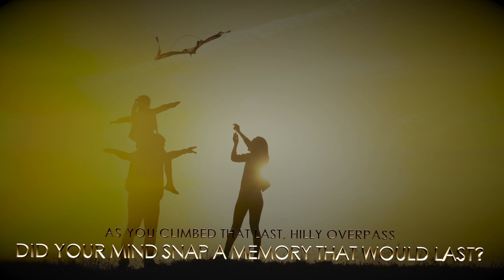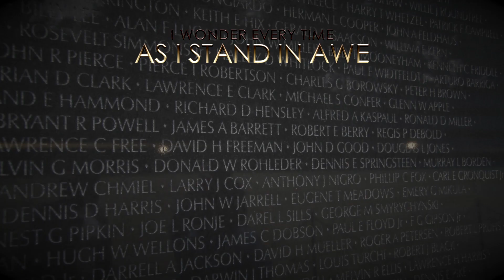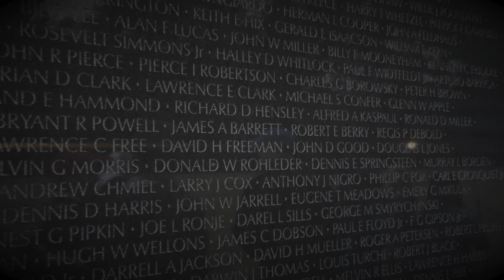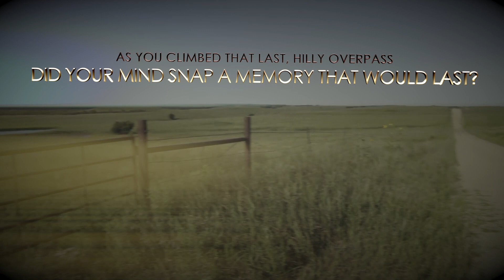Long Black Wall Lyric Video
Song by Gregory S Miller